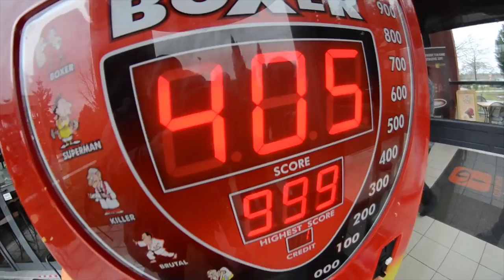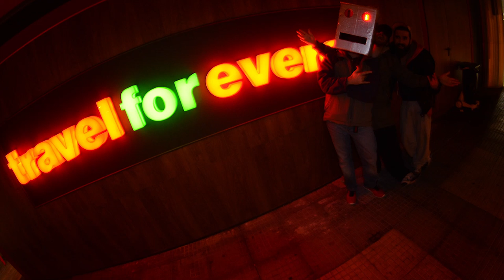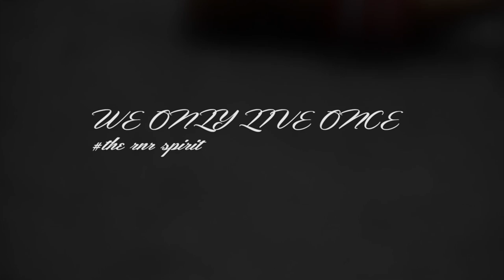The M* SAGA Party | Chios Island Short Film | Barcode Club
This is a short film,in regards to our latest party-tour to Chios island and Barcode club.
We wanna thank everybody for support,love and the memorable moments.Dont forgett that is all about sharing,living & music.
We only Live Once

Directed/Filmed/Edited by RocknRollaz CREW (official)

Songs:

1)Tom Hangs ft. Shermanology - Blessed (Avicii Edit)

2)Avicii vs Nicky Romero - I Could Be The One (Nicktim)

3) Jewelz & Scott Sparks VS Mark Knight VS Justice - We Got Your Toxic Love

4)Snow Patrol - You're All I Have